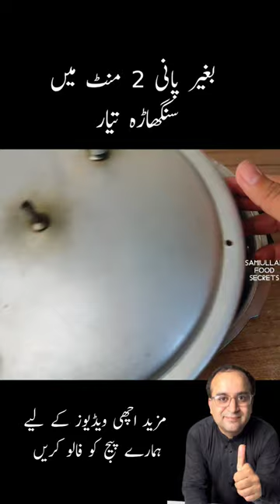Singhara Recipe | Water Chestnut Recipe 😋